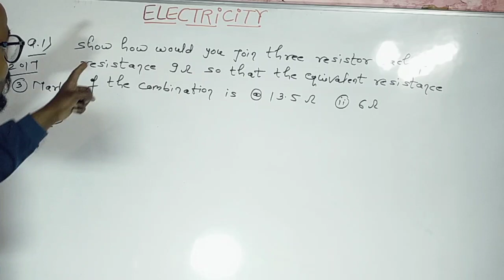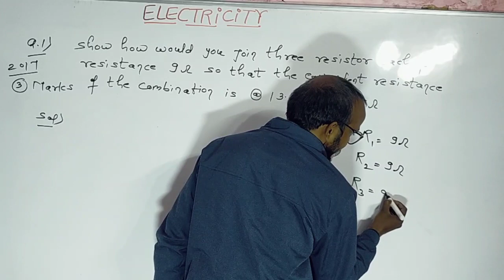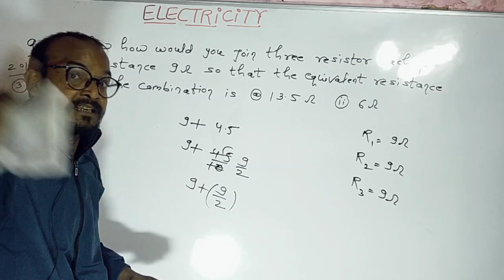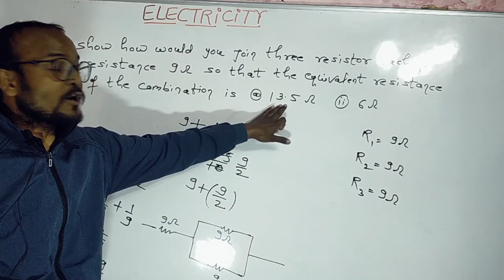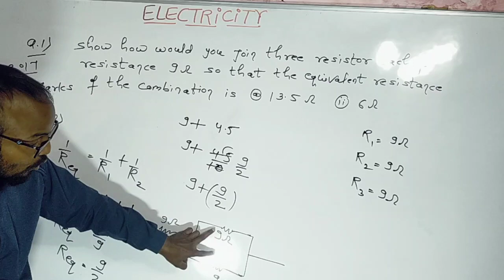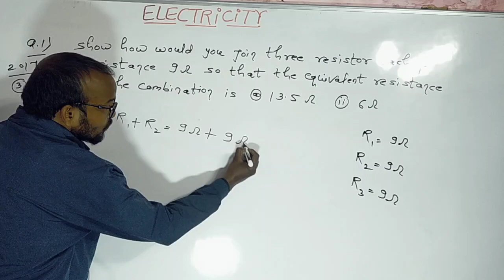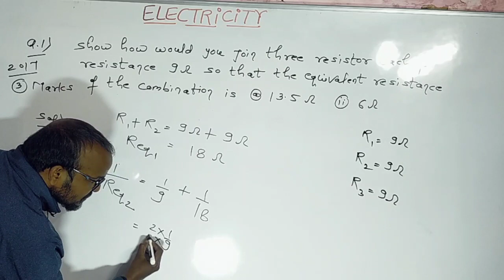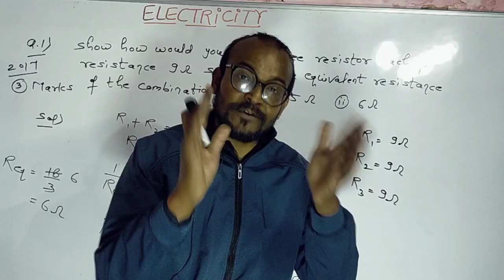Electricity class 10 ! Electricity class 10 numericals ! Electricity class 10 one shot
Electricity class 10 physics wallah
Electricity class 10 full chapter
Electricity class 10 pw
Electricity class 10 vedantu
Electricity class 10 notes
Electricity class 10 magnet brains
Electricity class 10 important questions
Physics Wallah Foundation
EDUHAP (EDUMANTRA)
Shobhit Nirwan
Unacademy Class 9 & 10
Simran Sahni